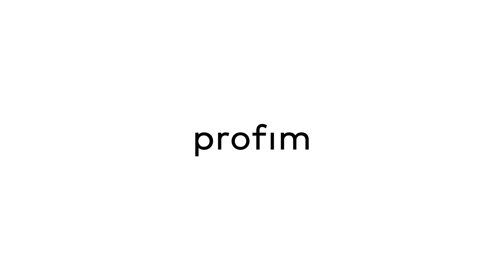LightUp Profim - Klasyka w nowej odsłonie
Odkryj nasze krzesło LightUp – klucz do nowoczesnej przestrzeni pracy i komfortu. Projektowane z myślą o wszechstronności i ergonomii, LightUp wprowadza innowację w codzienne siedzenie, oferując wyjątkowe wsparcie i adaptację do każdego środowiska. Niezależnie od tego, czy potrzebujesz solidnego krzesła do biura, czy funkcjonalnego dodatku do domowego zacisza, LightUp spełni oczekiwania najbardziej wymagających użytkowników.

Dzięki projektowi studia ITO Design, LightUp wyróżnia się minimalistycznym stylem i dopracowanymi funkcjami, takimi jak regulowane podparcie lędźwiowe, które dostosowuje się nie tylko wysokością, ale i głębokością, zapewniając optymalne wsparcie dolnej części pleców. Mechanizm Synchro lub Synchro Self umożliwia dynamiczne siedzenie, przynosząc komfort nawet podczas długich godzin pracy, co czyni LightUp wyborem, który łączy w sobie doskonałą relację ceny do jakości z wyjątkową funkcjonalnością.

Wybierz krzesło LightUp i przekształć swoje miejsce pracy w przestrzeń, która promuje produktywność, komfort i dobre samopoczucie. Odkryj, jak LightUp może rozjaśnić Twoją przestrzeń, dostosowując się do Twoich indywidualnych potrzeb.

LightUp – Ergonomia i styl, które inspirują.